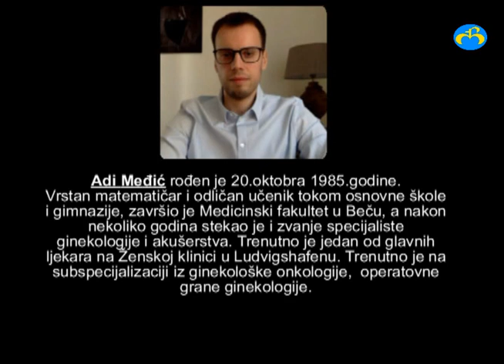Maglaj zove...Mannheim, dr Adi Međić, specijalista ginekologije i akušerstva (07.05 2020.)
novinar: Nejra Bradarić
montaža: Nadja Mehinagić